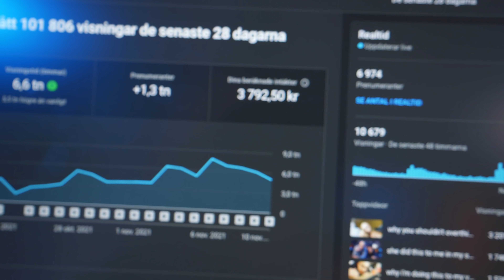i've made this much money on my youtube channel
EPISODE 87

MY ESSENTIALS
2 MONTHS OF FREE MUSIC

DESK GEAR
MY MONITOR